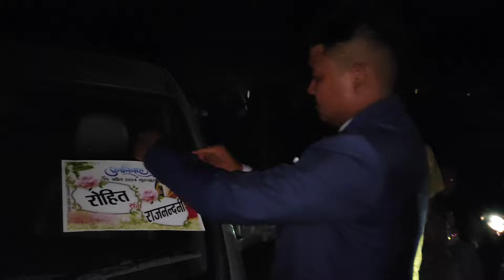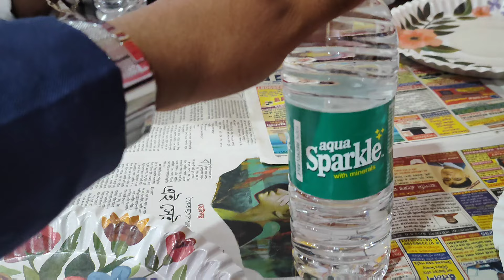Motka Ka Biyah | आज मोटका बहुत खुश है 😜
वीडियो को लास्ट तक देखने के लिए बहुत-बहुत धन्यवाद🙏🤗 मेरे वीडियो को इसी तरह आप लोग देखते रहिए और वीडियो को लाइक कीजिए और ज्यादा से ज्यादा शेयर कीजिए और  चेनल को सब्सक्राइब कीजिएगा 🙏😇🙏👍